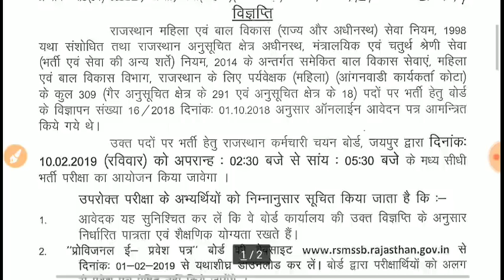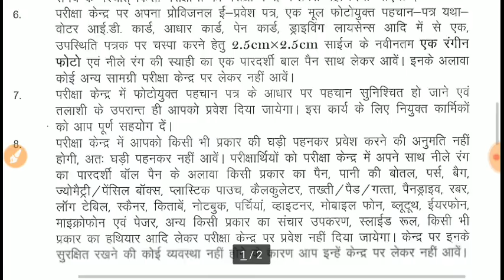RSMSSB एक बड़ी भर्ती की परीक्षा तिथि घोषित // बड़ी खबर आ गई